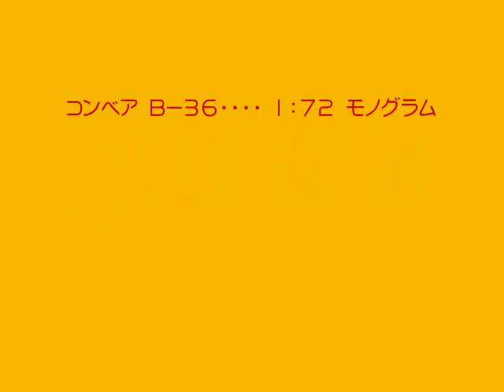Convair B-36 Peacemaker 1：72 モノグラム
モノグラム社の1：72　コンベアＢ－36です。　翼の端から端まで約97センチもある超大型のプラモである。　　翼の先端には両翼ともに透明アクリル材にて翼端灯をはめ込み、爆弾倉の扉にも開閉の為のジョイントを付け加えディテールアップを施してあります。　　　機体のマーキングと文字は全て手書き及びエアーブラシにて描きました。　デカールは使用しておりません。　　また
機種と尾部にある機銃には真鍮パイプ材を使用しリアル感を出しております。
ビデオ途中から大きさ比較のために撮影したボーイングＢ－50はＢ－29の改良型で同じく1：72である・・・如何にＢ－36が大きかったかが伺えます。

参考アルバムはこちらです。

It is convairB-36 at 1:72 of monogram company.　It is the supersized plastic model which there are approximately 97 centimeters from tip to toe of the wing.　　A both fields fits a wingtip light in the tip of the wing in transparent acrylic materials together and I add a joint for opening and shutting to the door of the bomb bay and am given detail up.　　　Marking and all of the body the letters drew it with handwriting and an air brush.　I do not use the decare.
I show a real feeling using brass brierroot to a model and the machine gun in the tailpiece.
I am the same and am at 1:72, and Boeing B-50 which I photographed for a size comparison from the video middle can call at the ... state of things with an improved model of the B-29 whether B-36 was big.

A reference album is this one.